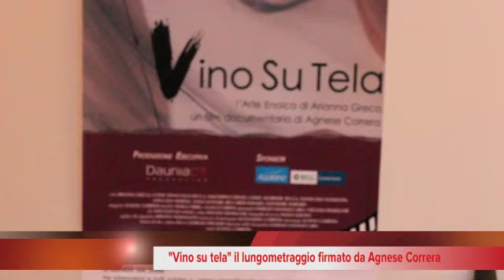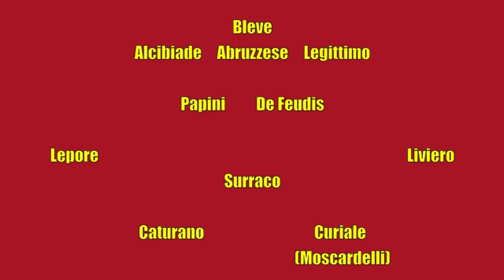In fiamme l'auto dell'ex Asessore De Leo durante le sue nozze, Tg 30 Aprile 2016